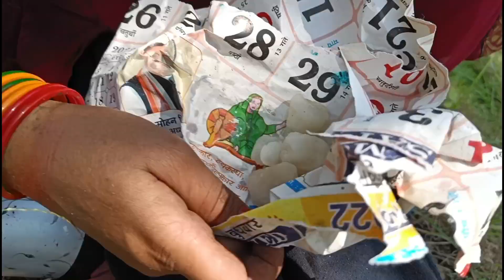मम्मी ने गाया पापा के लिए गाना 🤣 !! daily vlogs | pahadi lifestyle vlogs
your queries ÷
pahadi lifestyle vlogs
pahadi lifestyle
pahadi life
pahadi vlogs
uttrakhandi vlogger
uttrakhand vlogs
uttrakhand lifestyle
uttrakhand life
kumaoni vlogs
garhwali vlogs
uttrakhand
pahad
jai dev bhumi uttrakhand
daily vlogs
lifestyle vlogs
pawan pahadi
pawan pahadi vlogs
cool pahadi
namaste pahad
pahadi biker
negi & family